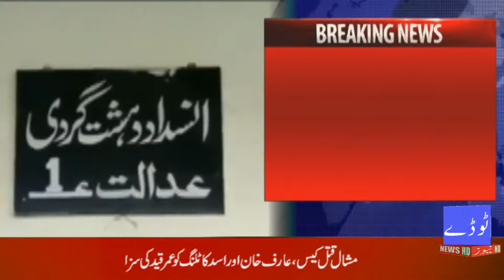Mashal Khan lynching case: two awarded life imprisonment | Today News HD